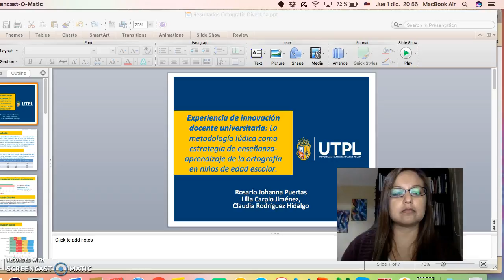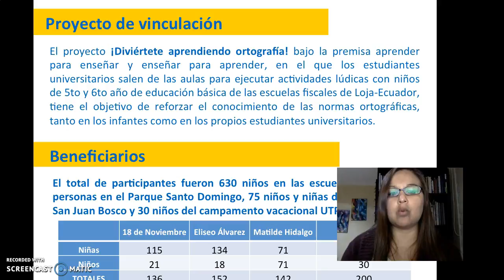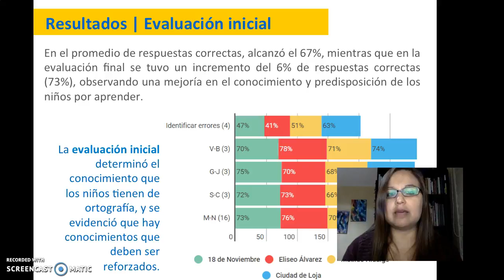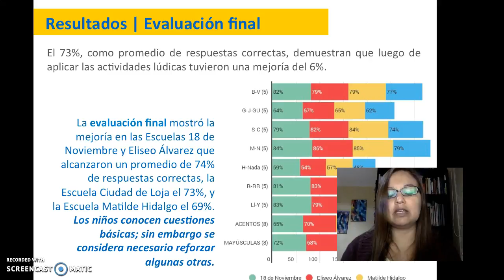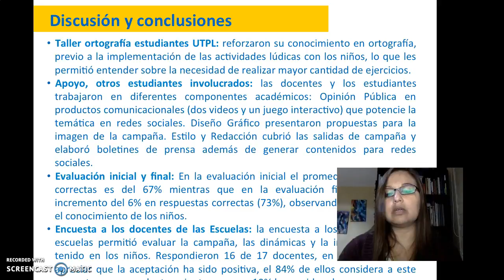Puertas. Experiencia de innovación docente [...]. Mesa 803.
Mesa de debate número 803: Comunicaciones libres. Viernes, 2 de diciembre de 2016, de 09.00 a 12.00, en la Sala de Profesores